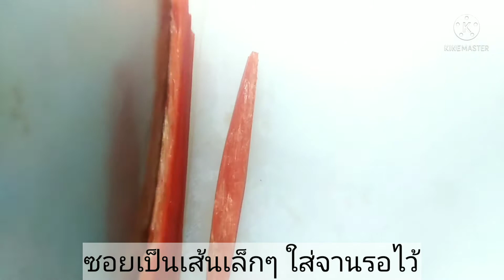เมนู​กุ้ง​กับไข่​ มื้อไหนๆ​ก็อร่อย:Cooking​ Idea​